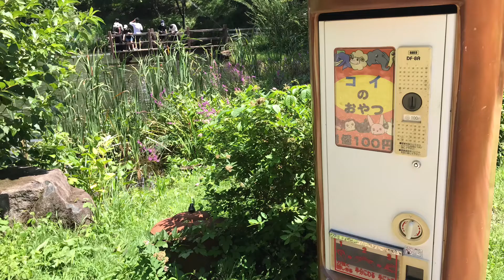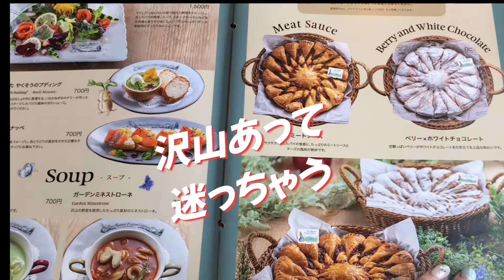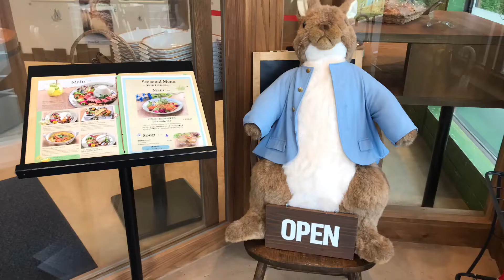ハイジの村 ピーターラビットイングリッシュガーデン 明野ひまわり畑 鯉のおやつに思わぬ展開が！